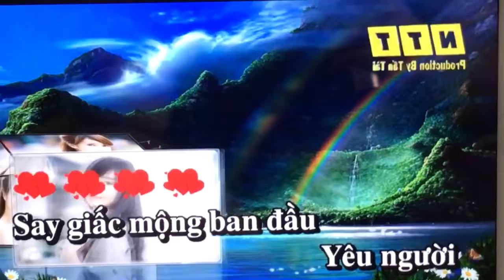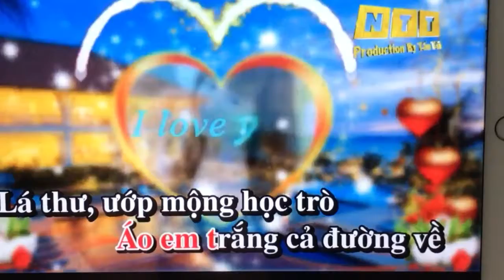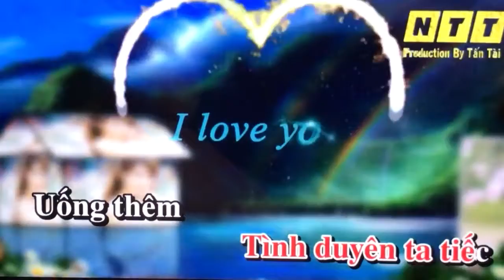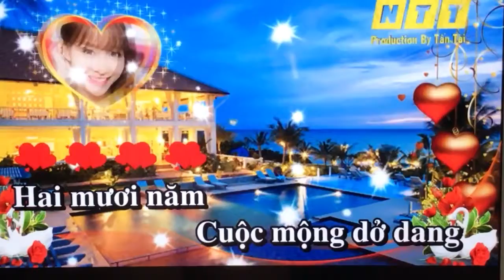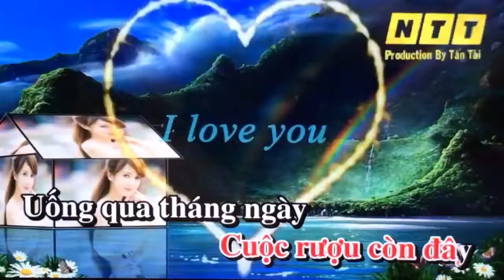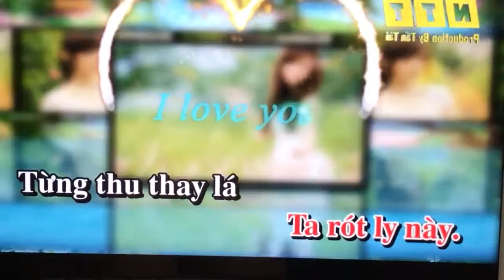Dap Mo Cuoc Tinh audio karaoke